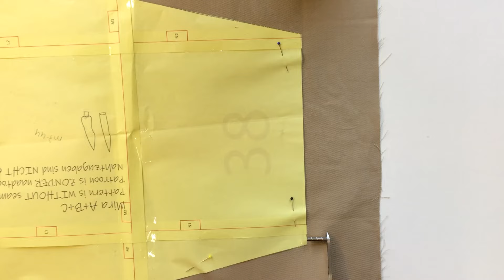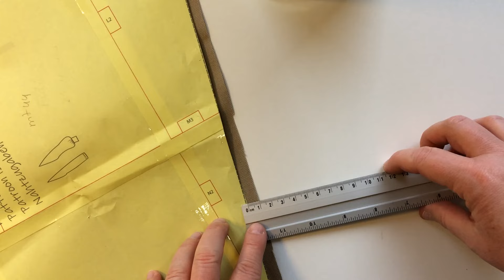2008NL Knippen met magneetjes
Superduper snel je patronen uitknippen
5mm en 1mm magneetjes te bestellen bij;

Check onze website voor leuke patronen;